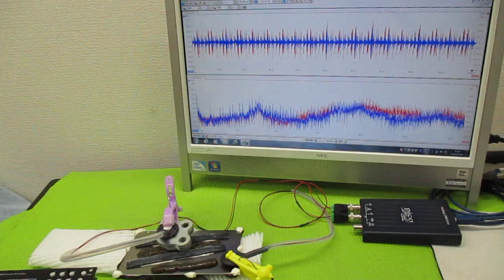超音波プローブの発振制御による表面検査技術